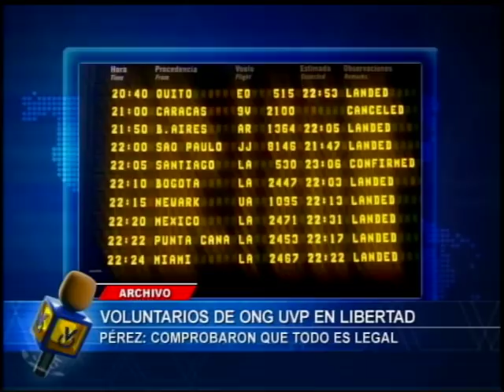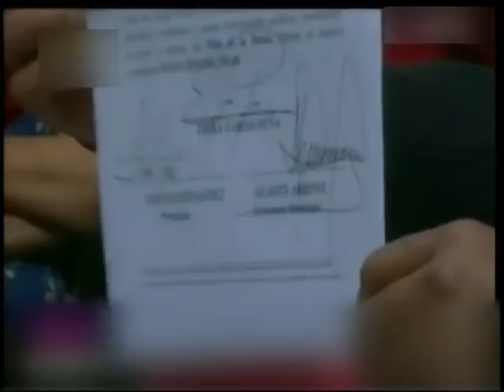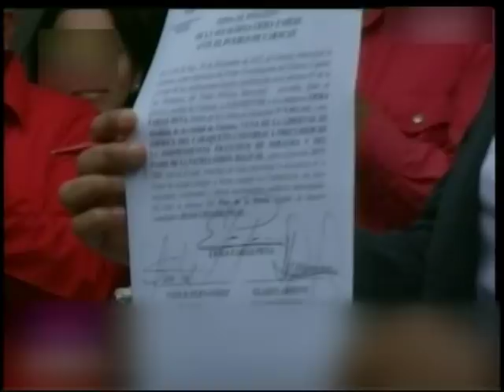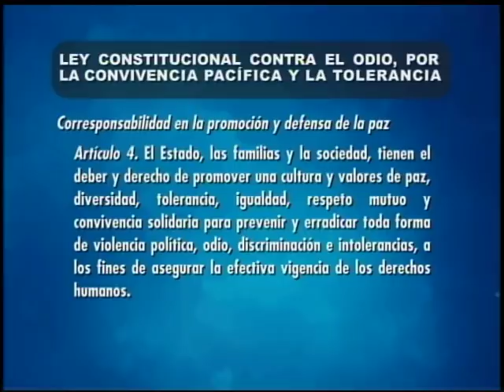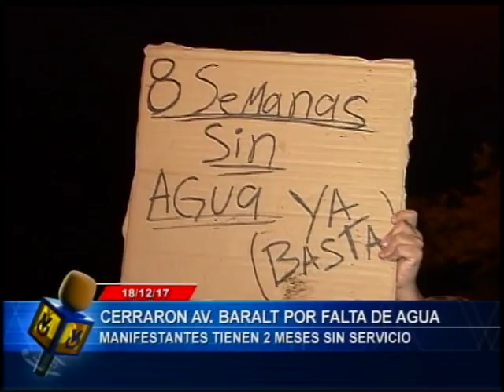Emisión Estelar // 18 de diciembre de 2017